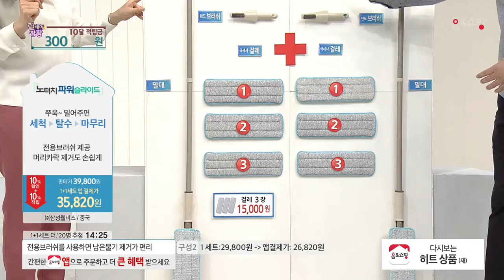[홈앤쇼핑] 노터치청소기